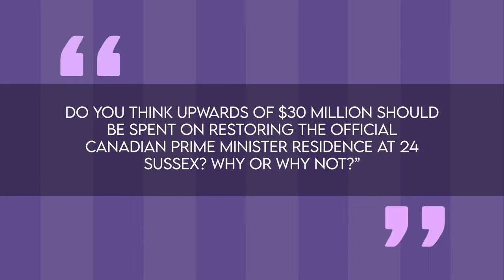Exclusive Tour Inside Justin Trudeau's $26.6 Million 24 Sussex Drive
Step inside the private world of Canada's Prime Minister, Justin Trudeau, as we explore his two distinct residences: Rideau Cottage and 24 Sussex Drive! Whether you're a political enthusiast or just curious about the lavish lifestyles of world leaders, this tour has it all. From the historic charm of Rideau Cottage to the dilapidated mysteries of 24 Sussex, discover the unique tales behind the walls that shaped Trudeau's journey.

Don't miss exclusive glimpses inside Trudeau's homes, from his personal study to the vibrant interiors captured on Instagram. Join us as we discuss the political legacy, family dynamics, and the unique experiences that have shaped Justin Trudeau's life.

Timecodes:
0:00 Introduction
1:15 Rideau Cottage: Trudeau's Charming Georgian Home
3:42 24 Sussex Drive: A Historic Mansion in Desperate Need of Renovation
6:30 Trudeau's Living Options and Net Worth
8:45 Conclusion